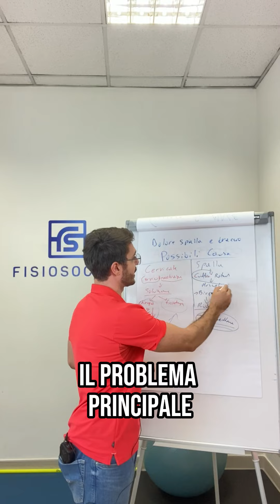Ecco una causa frequente del dolore alla spalla e al braccio!